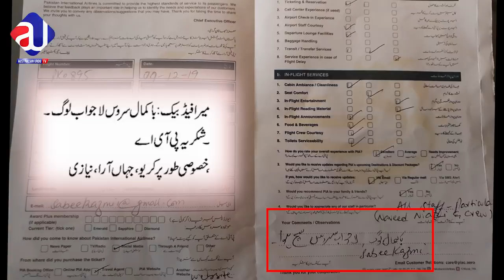PIA Urooj Aour Zawal ka Safar | My personal Experience | Interviews and Discussion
The reaction of Chinese on Pakistan India